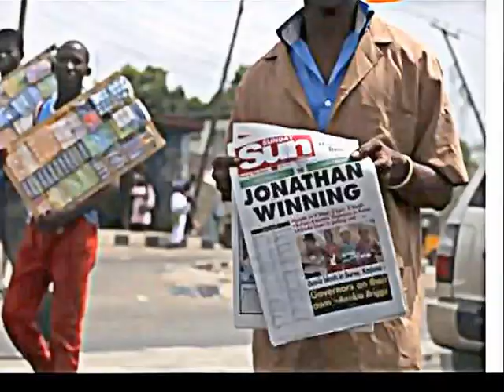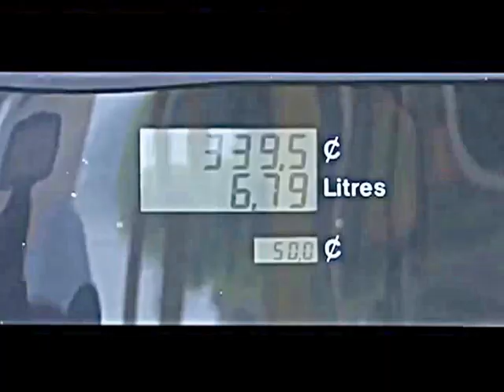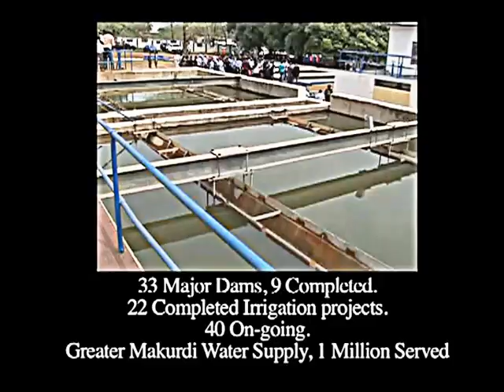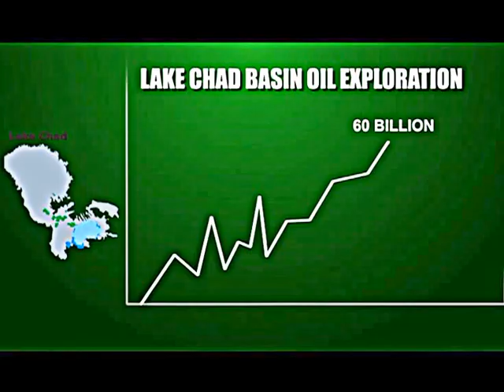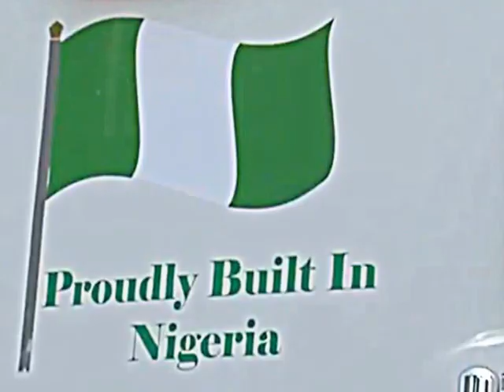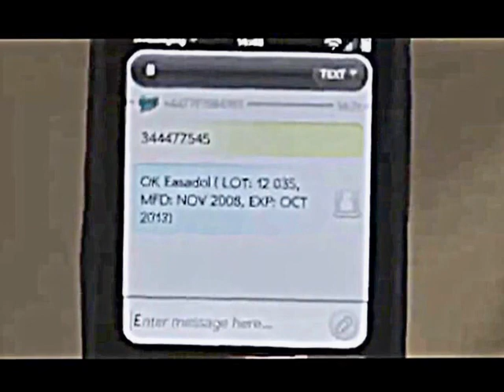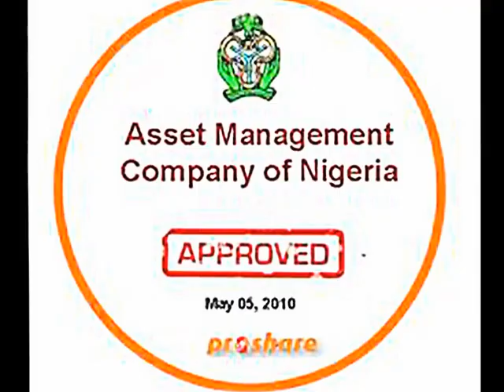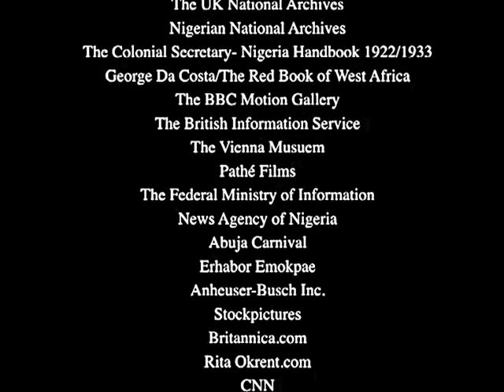THE MID-TERM REPORT OF PRESIDENT JONATHAN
AMAZING...documentary Video of the mid-term report of the 'Transformation Agenda' of President Goodluck Jonathan's administration. Please WATCH!